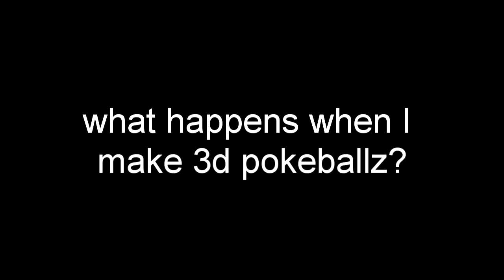What happens when I make a 3d pokeball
Please read the description for more information!
This video is not made for children
...got really really realllllly bored